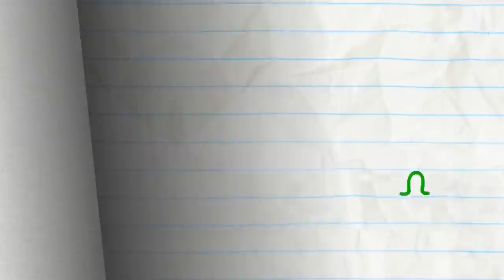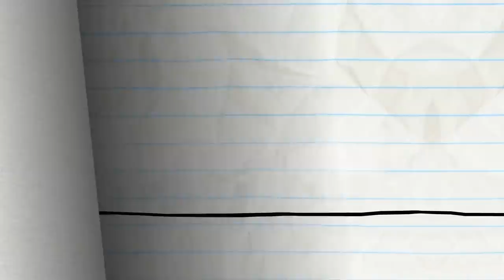"Canary Canary Quite Contrary" | Pencilmation Compilation | Animated Cartoons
3:26 - LIGHTS CAMOFLAGE ACTION

6:17 - I SPIDER

9:26 - BLACKOUT

12:12 - I'M WITH CUPID

15:25 - PUT THE PEBBLE TO THE METAL

16:43 - MUSCLE MADNESS

20:01 - ALL HELIUM BREAKS LOOSE

22:36 - TAMING OF THE STEW

24:29 - HOLE IN NONE

26:38 - BELLY IDOL

28:38 - LOVE IS BLIND

30:42 - FORBIDDEN FLUTE

33:00 - BAIT AND SWITCH

34:54 - NO BUS NO FUSS